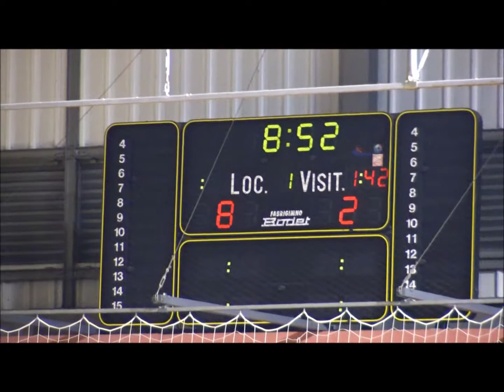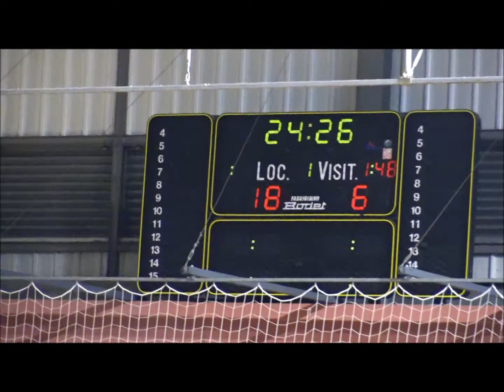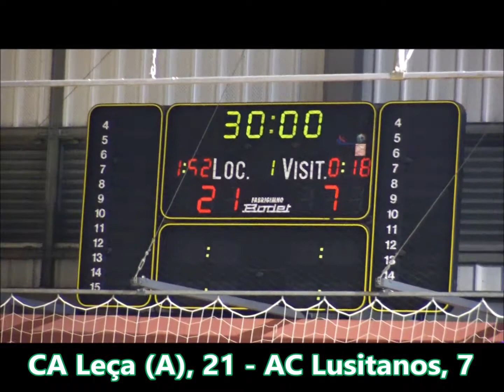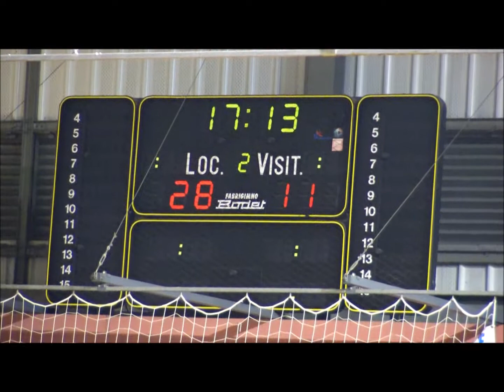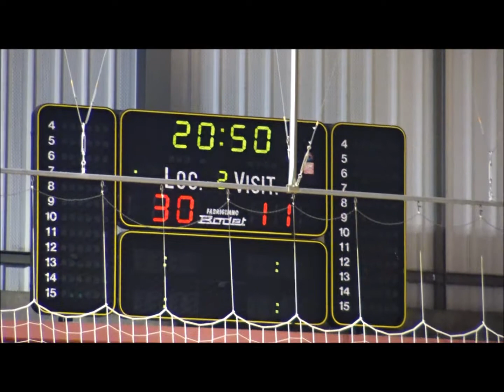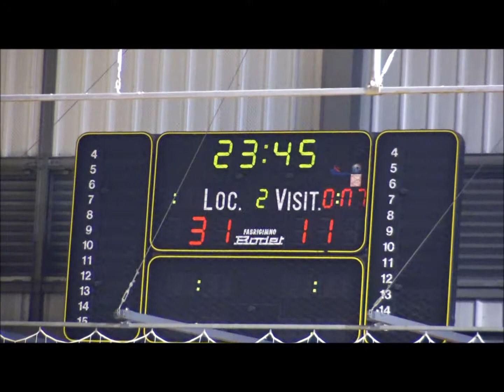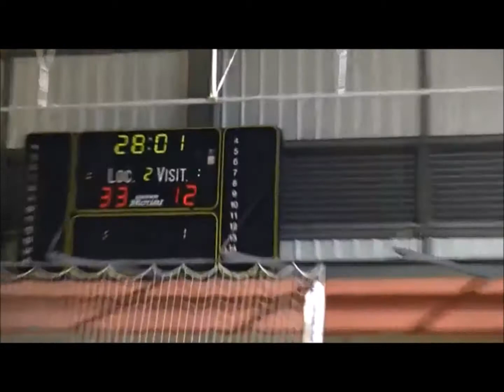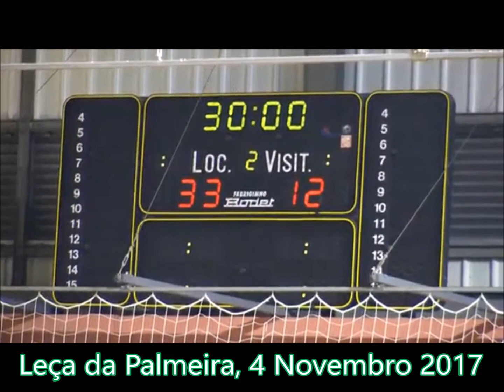Andebol: CA Leça (A) - AC Lusitanos Juv.Fem. NOV2017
Andebol - Campeonato Nacional Juvenis Femininos Fase de Apuramento: CA Leça (A), 32 - AC Lusitanos, 12. Jogo realizado no Pavilhão Municipal de Leça da Palmeira, no final da tarde de sábado, dia 4 de novembro de 2017.